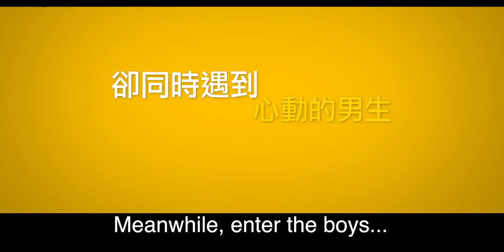Cha Cha for Twins Trailer with English Subtitles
CHA CHA FOR TWINS
Hollywood has gleefully churned out numerous identical twin comedies of switching places and parent-trapping, and they predictably show the ups and downs and lessons learned. What sets CHA CHA FOR TWINS apart is the care it gives to identity: being a twin is not simply physical, but deeply personal too. Of course, that doesn't mean it can't also be enchanting.

17-year-old identical twin sisters Poni and Mini Chang (both Huang Peijia) play on the school's basketball team and excel in the classroom. But at their age, hormones have kicked in and new feelings start to surface, especially for Poni when it comes to boys, homework, and sports. Jealousy ensues when younger twin Mini gets romantic attention from schoolmate Yogurt (Lun Ou Yang). Poni's struggle to display her differences reaches a high point when Ping (Paul Chiang from Au Revoir Taipei) takes notice of Poni...or is it Mini? The follies of mistaken identity ensue of course, but all toward a surprisingly thoughtful conclusion.

Co-directors Jim Wang and Yang Yi-chien accomplish with great fun the difficult job of cinematically creating a world where two people look identical but are far from it, while newcomer Huang Peijia shows nice subtlety playing both twins as they transition into young adulthood and find a place for themselves. --Eric Lallana

Film Screening:
UCSD Atkinson Hall on
November 2, 2012 at 8PM